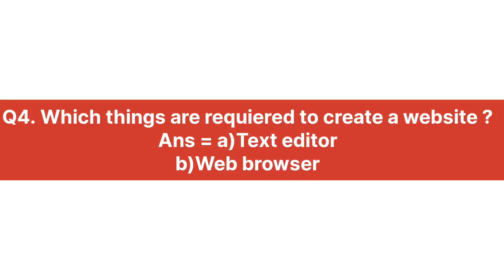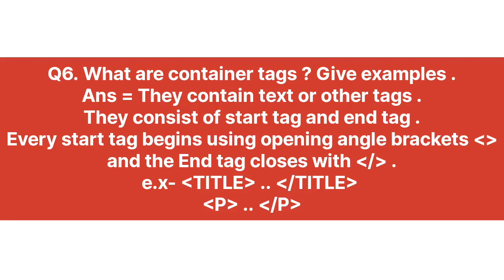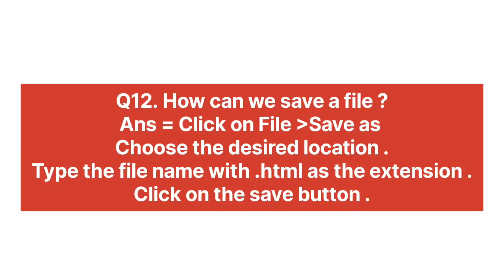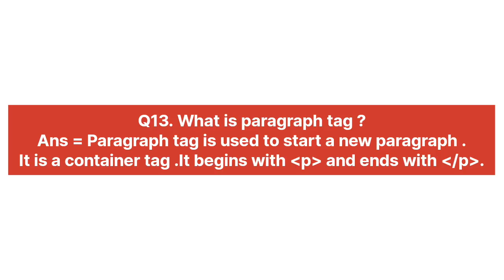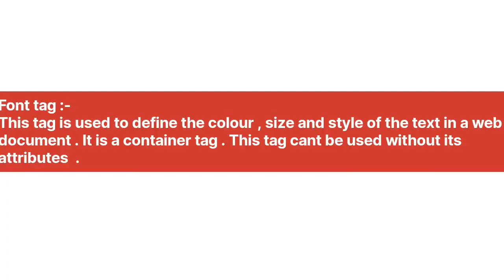Dav class 8 computer chapter 2 question answers | HTML-I | Full notes of chapter 2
HTML -I
Dav class 8 computer lesson 2 notes
how to create program in HTML

About this video - In this video I made solutions of computer chapter 2 HTML I .